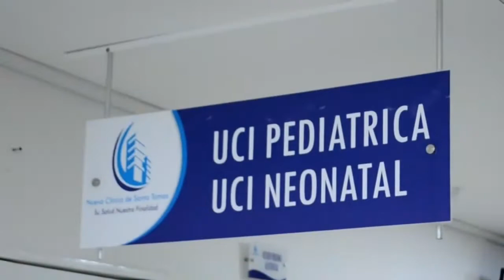INVESTIGAN EL HOMICIDIO DEL COBRA DIARIO GENICER DAVID GONZÁLEZ